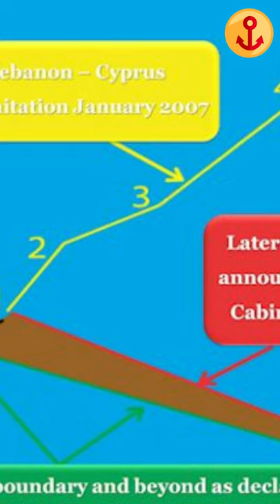Israel Strikes Hamas - Israel Strikes Gaza After Hamas Launches Incendiary Balloons#Shorts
Israel Strikes Hamas - Israel Strikes Gaza After Hamas Launches Incendiary Balloons.
israel strikes hamas - israel strikes hamas tunnels after conflict's deadliest day.

israel strikes kill hamas commanders as violence escalates.
israeli air strikes and hamas rockets seen from the gaza strip | afp.
israel strikes gaza after hamas launches incendiary balloons.

israel air strike targets hamas leader - bbc news.
israel carries out deadliest strike as fighting with hamas continues.
israeli air strikes in gaza killed at least 33 people early on sunday  officials there said... a hamas commander in the gaza strip was killed by an israeli airstrike on his car  sunday  may 5.
𝗔𝗯𝗼𝘂𝘁 𝘁𝗵𝗶𝘀 𝗖𝗵𝗮𝗻𝗻𝗲𝗹 : 𝗗𝗶𝗽𝗹𝗼𝗺𝗮𝘁 𝗥𝗲𝗽𝗼𝗿𝘁
Diplomat Report channel gives you a enriched and simplified version of all International News , Geopolitics and Burning Issues happening around the world.  The main intent of this channel is to provide knowledge about what is happening all around the world.

I upload videos on daily basis on this Channel just to make sure that everyone around the world is updated with good knowledge.